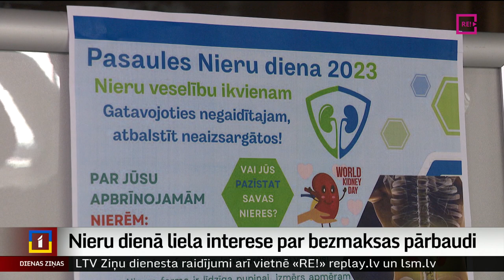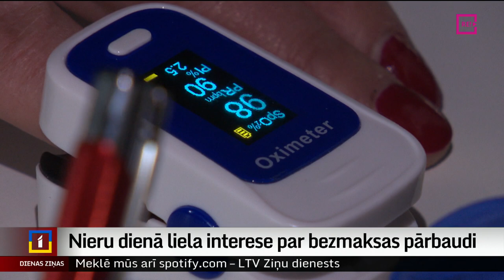Nieru dienā liela interese par bezmaksas pārbaudi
Šodien – Pasaules nieru diena. Daudzi, pārsvarā seniori, Rīgas Stradiņa universitātē izmantoja iespēju šajā dienā veikt bezmaksas veselības pārbaudi, nosakot asinsspiedienu un cukura līmeni asinīs. Tā kā nieru veselība iet roku rokā ar sirds veselību, dažas pārbaudes un analīzes ļauj laikus pamanīt nieru saslimšanu. Plašāk – Aijas Kincas reportāžā.